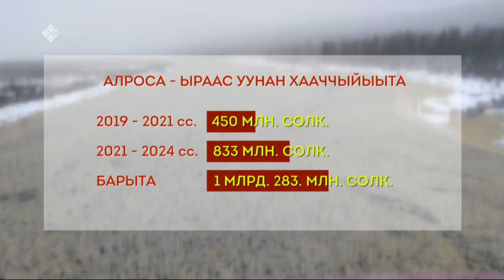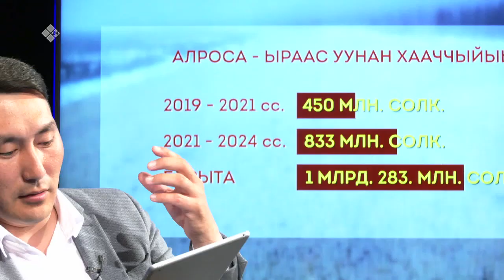«Талбан» биэриигэ: Марха өрүс уута киртийиитин туһунан (20.05.21)